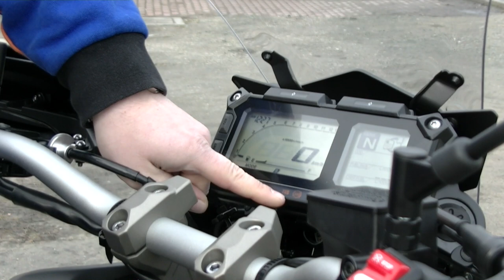Najnowszy Motocykl Yamaha MT 09 Tracer - premiera we Wrocławiu cz:1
Obejrzyj krótki filmik o najnowszym motocyklu firmy Yamaha Komentuje Paweł przedstawiciel dealera na Żegiestowskiej 3 we Wrocławiu.

Warto zwrócić uwagę na światła oraz kilka innowacyjnych rozwiązań technicznych w tym japońskim motocyklu.
Pierwszy MT-09 to przebojowy motocykl, który wyznaczył zupełnie nowe standardy. Teraz nadszedł czas na kolejny krok na Tracer- : zjawiskowy tourer, który łączy wyjątkowo agresywny charakter z.